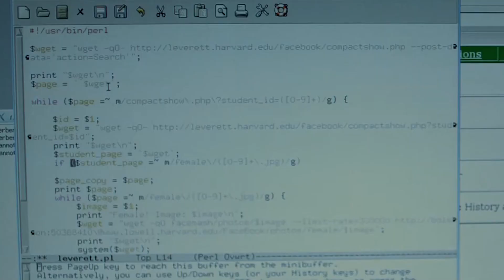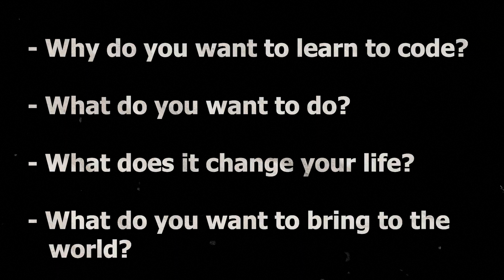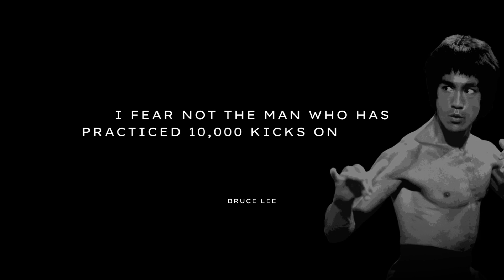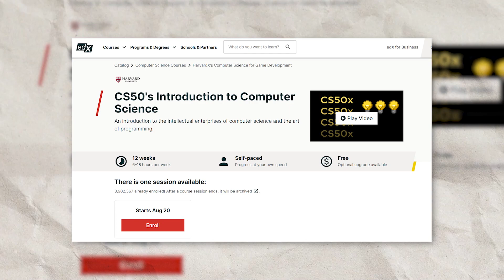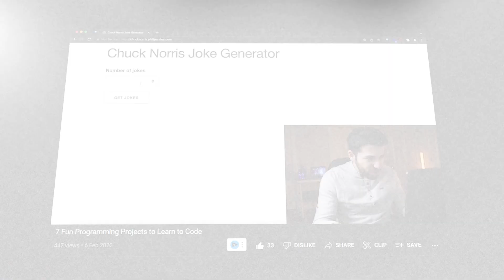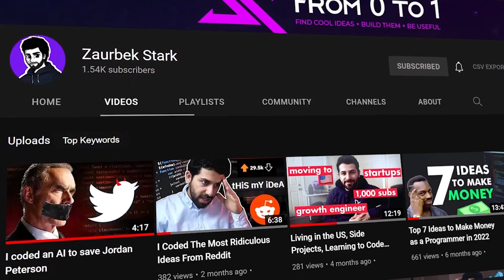How I Would Learn To Code (If I Could Start Over)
I am Zaurbek. Senior software engineer. I quit coding 3 times. Moved from Europe to the US. Went from $0 to $200k/yr in 3 years. Worked for AI startups in NYC & LA. Led multi-million dollar projects. On this channel, I teach you what I learned to help you become a high-paying software engineer in today's competitive market.